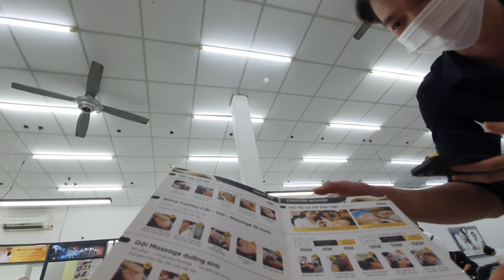호치민 남성전용이발관 30shine 단돈 5,000원 슬기로운 호치민 생활 No. 13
슬기로운 호치민 생활  No.13  호치민에서 핫한이발소가기

요즘 호치민에서 엄청난 인기의 이발관이 있어요.
그래서 바로 가봤죠.
와 입구부터 블링블링!
디자이너은 아이돌 처럼 생겼어요.
이건 뭐 대박 나고 있는 이유를 알겠네요!

🎵Track : 어디를 털어볼까 -   • [재벌집 막내아들도 춤추는 신나...
🎵Track : 냥냥펀치 -   • [함부로 귀여운음악] 냥냥펀치/...